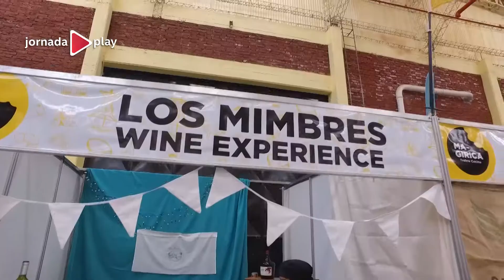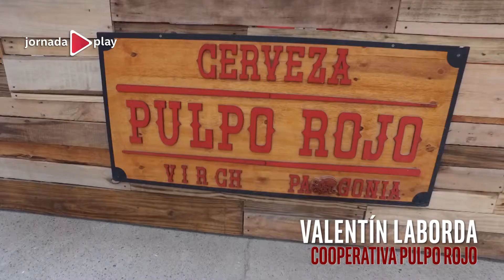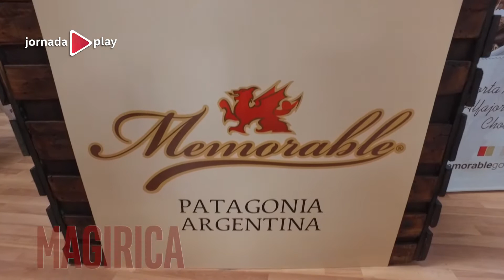Segunda edición de MAGIRICA en trelew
Más de 4 mil personas visitaron la segunda edición de MAGIRICA en Trelew. El festival de los sabores y la cultura se realizó durante todo el fin de semana en el predio ferial con la participación de más de 20 stands gastronómicos y espectáculos artísticos. Hoy en JornadaPlay te invitamos a revivir esta propuesta exitosa en Trelew.